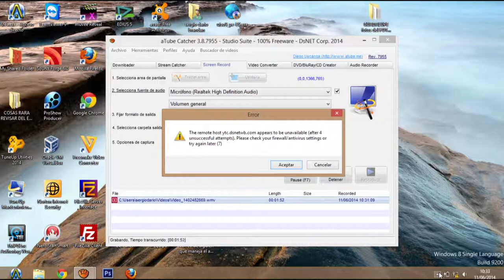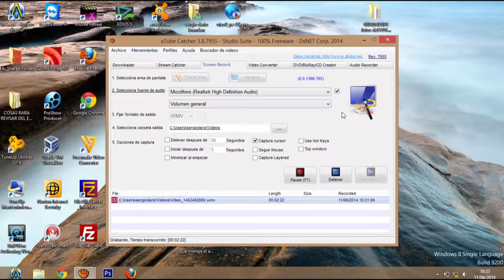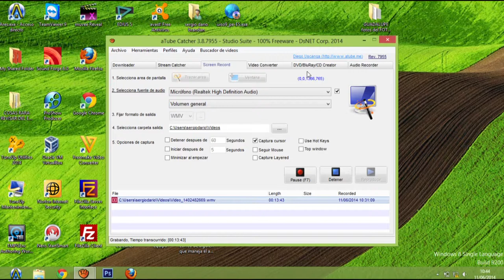extenciones de archivo